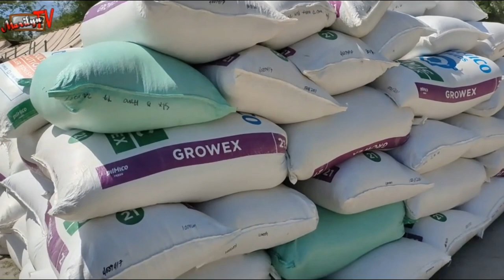Anihan na ng palay - mataas ang presyo ng palay ngayon | Buhay bukid | buhay probinsya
Buti nalang at mejo mahal ang palay ngayon | Buhay bukid, buhay probinsya